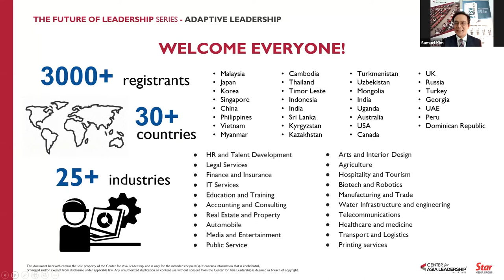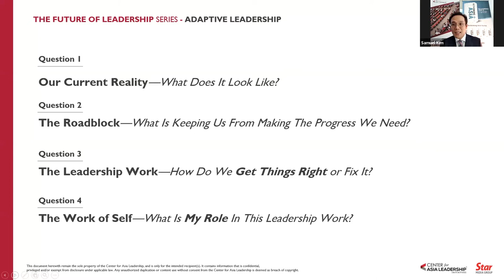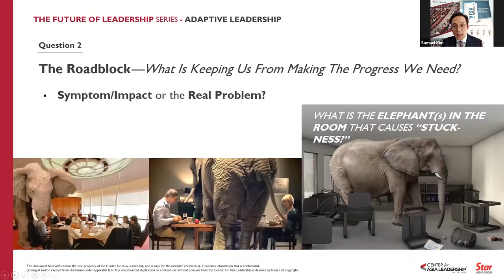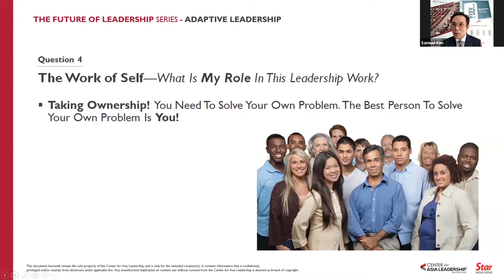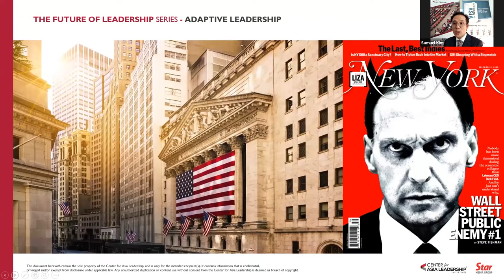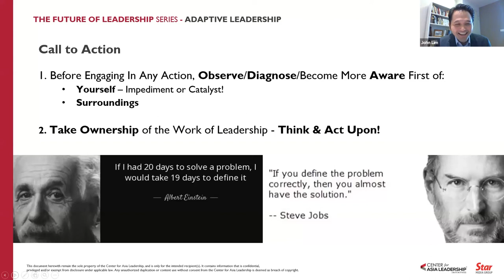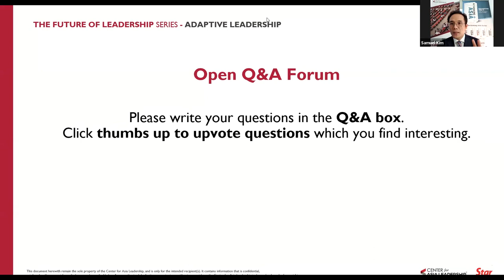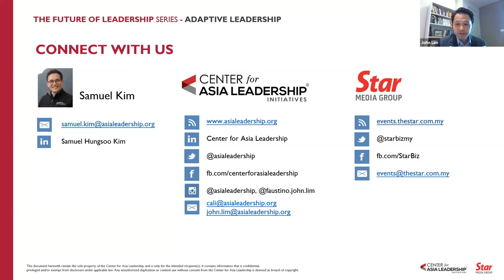Adaptive Leadership: A Four-Part Framework For Your Organization to Make Sustainable Progress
In this session of the Future of Leadership Live Online Seminar Series, Center for Asia Leadership Founding President Samuel Kim shares lessons on how to understand leadership as a practice, learn interventions to overcome the usual hurdles to change, and gain insight into ourselves and the values that drive us. The webinar is hosted and moderated by Faustino John Lim, CAL Vice President.

Make the most of this webinar, learn and enjoy!